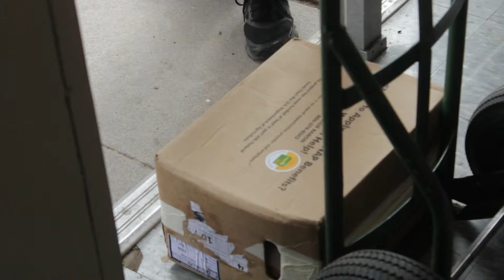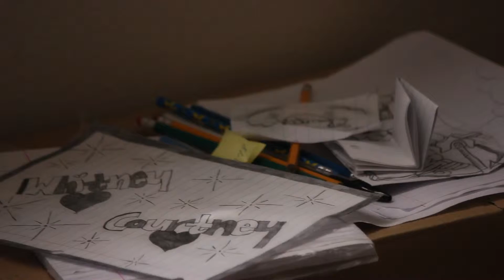Catholic Charities Fall Ball